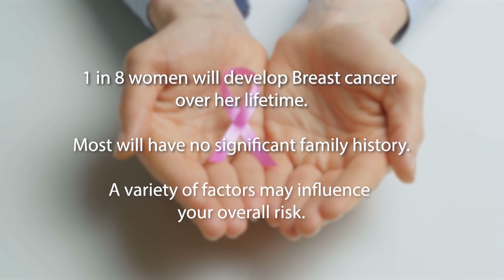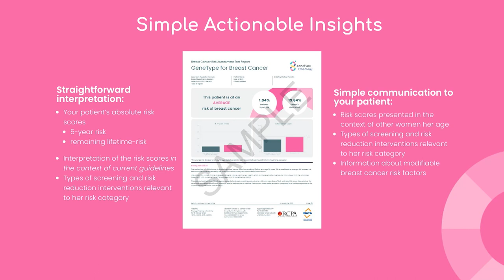Breast Cancer Risk: It’s More Than Family History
One in eight women will develop breast cancer over her lifetime and most will have no significant family history of the disease. In fact, 85% of all breast cancers are non-hereditary and sporadic. Whether you have high, medium, or low risk, you can always take some risk reduction actions such as lifestyle modification, breast mammography, or taking risk-reducing medication. So how do you know if you’re at risk?

GeneType for Breast Cancer is a simple saliva test your healthcare provider can order, and it is the only test that gives you a comprehensive and highly accurate risk prediction score based on common genetic factors with traditional risk markers.

While only 1 in 400 women will have a BRCA mutation, this test is for the other 399 women to know if they are at an increased risk of getting breast cancer or not. GeneType provides a risk assessment test report, which is a straightforward interpretation of the risk score results and allows us to communicate the results to patients.

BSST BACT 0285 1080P